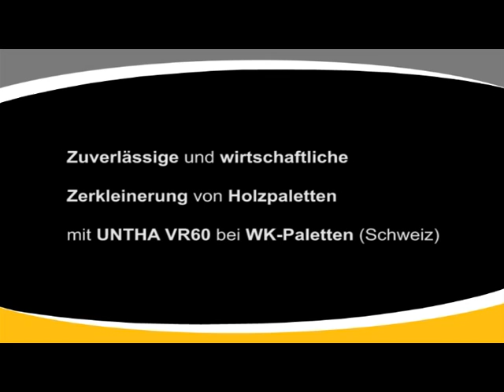UNTHA VR WK Paletten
Innovative waste shredding solutions from the world's most talented shredding engineers, and the UK's most knowledgeable waste management consultants.